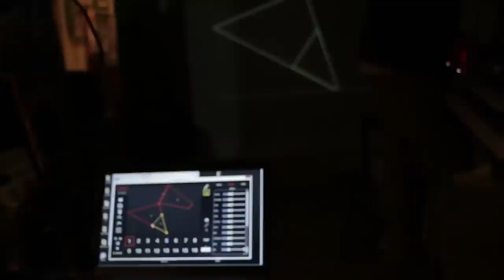Guy Incanada Projection Art